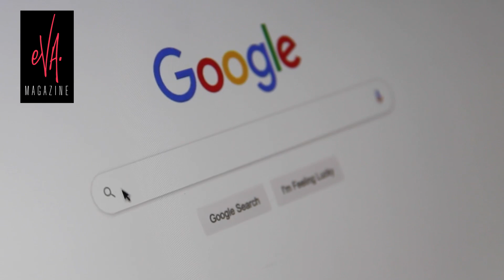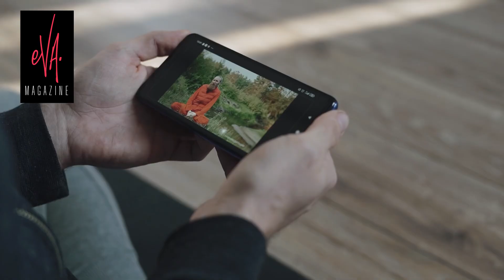😱La CANCIÓN que ÁNGELA AGUILAR le robaría ✅ a BELINDA💔